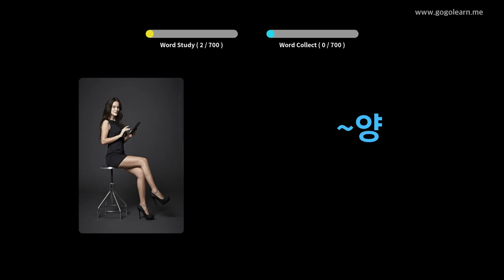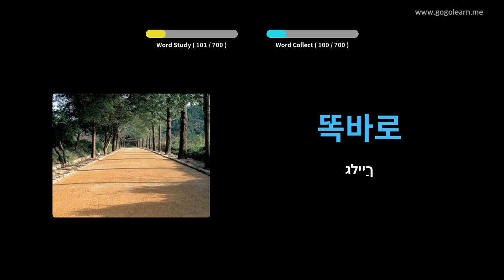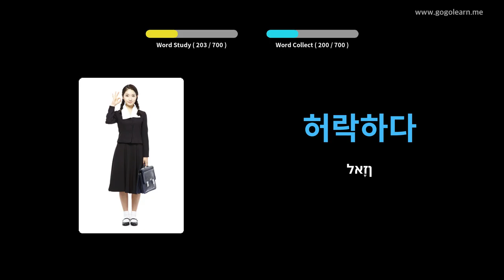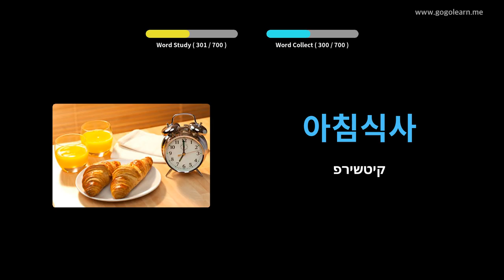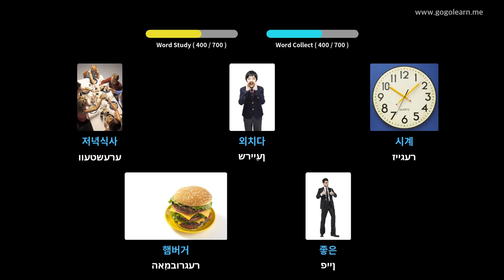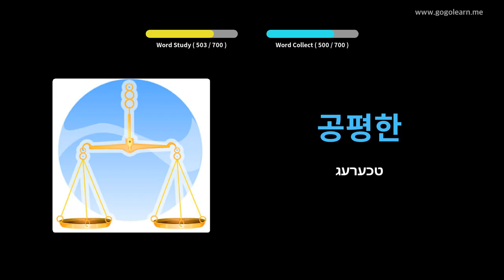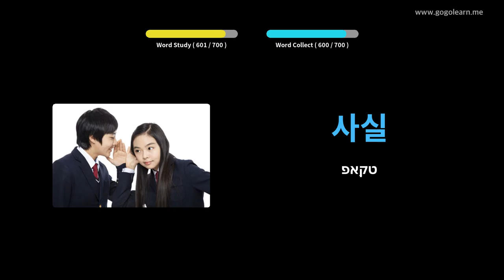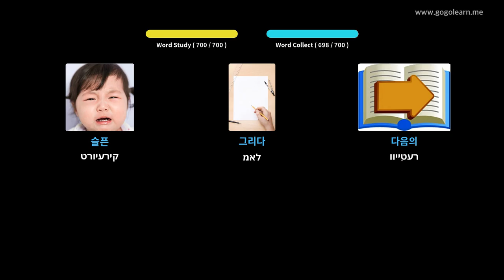קאָרעיִש וואָקאַבולאַרי קינדער | Golearn